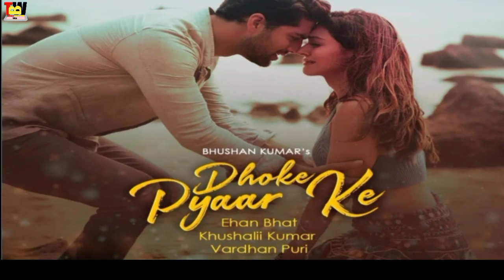Dhoke Pyaar Ke B Praak | Dhoke Pyaar Ke Song | Ehan Bhat, Khushali Kumar, Vardhan Puri |Rochak Kohli